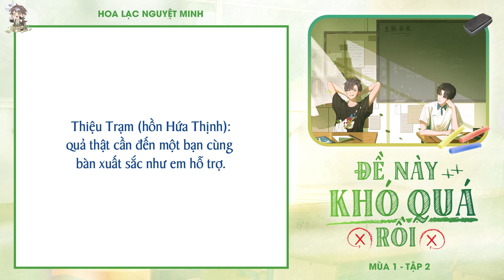[CUT] KTT ĐỀ NÀY KHÓ QUÁ RỒI - MÙA 1 TẬP 2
Link full tập dưới comment!